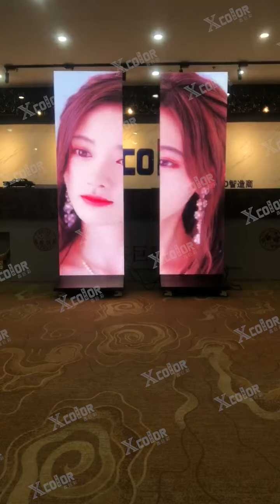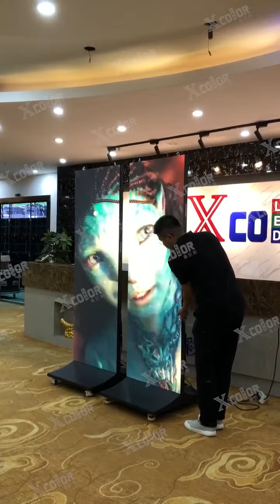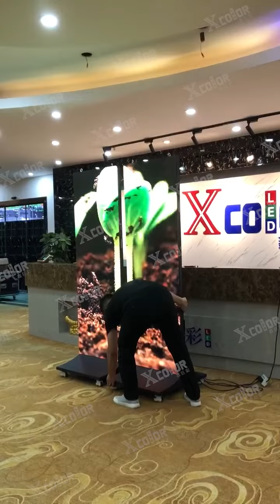LED poster to perform the ads better !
full-color displays, front maintenance, factory direct sales, 3-5 years quality after-sales service.
Front maintenance of advertising machine.
High refresh rate and high quality